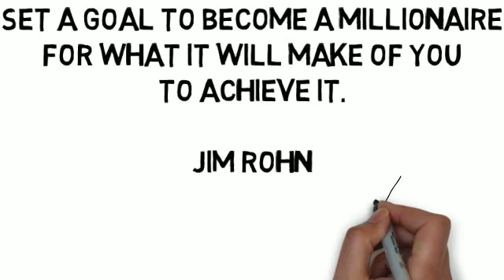isucceed quote of the day: Jim Rohn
One of my favorite Jim Rohn quotes.